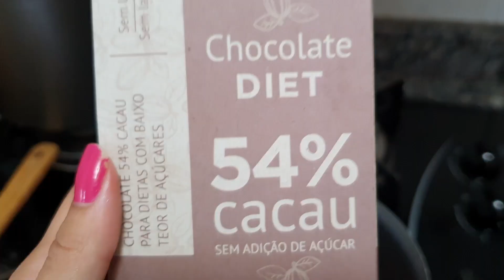Torta de Chocolate e Morango sem açúcar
Essa torta ficou uma delícia e é sem glúten, sem açúcar e vegana!